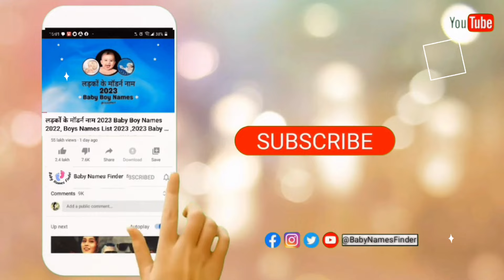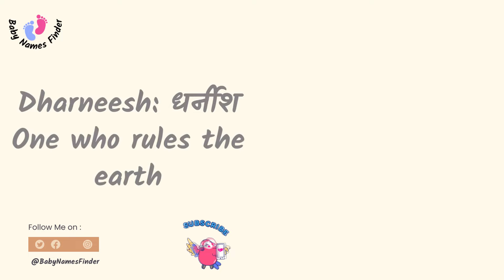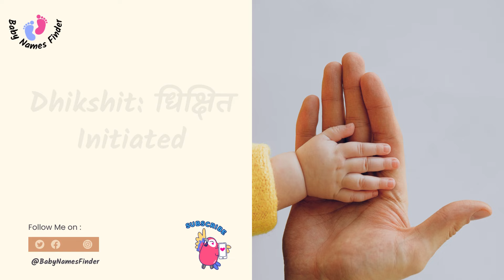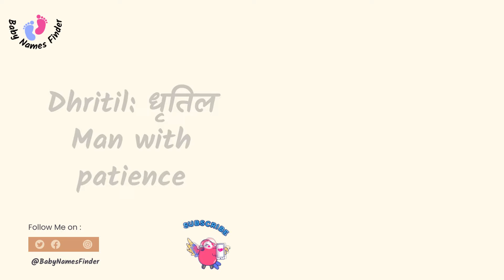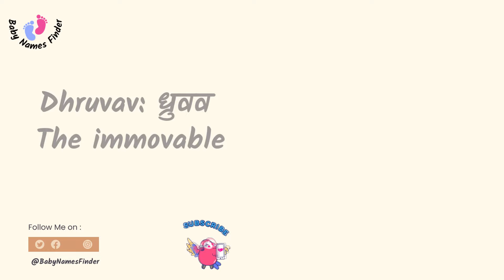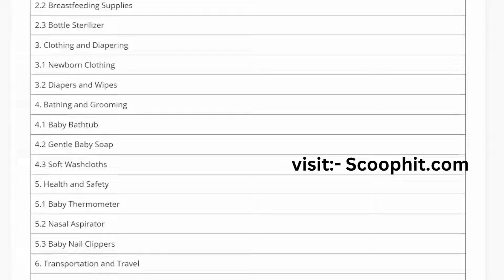Top 50 Hindu Baby Boy Names 2024 | with Meaning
In This Video I am going to share " Top 50 Hindu Baby Boy Names 2024  ".

visit - Scoophit.com for more names